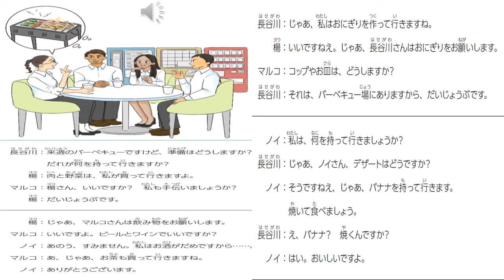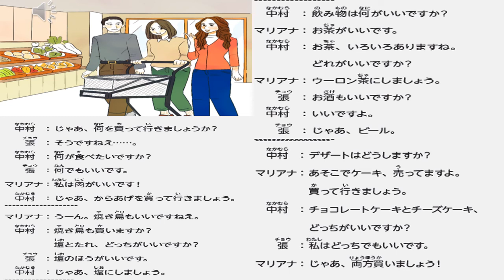Contoh kaiwa bahasa jepang yang mudah dipahami (subtitel indonesia)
JAPANESE KAIWA BASED ON IRODORI 1 AND 2